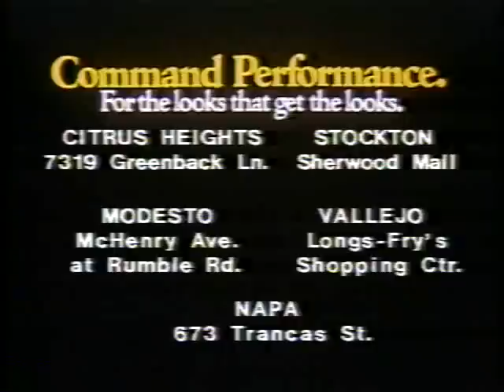KTXL Commercial Break 8 - 1980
Spots for JR's at Macy's, Tab, Floors to Go and Command Performance during a break in "The Day the Earth Stood Still" on 3/31/80.